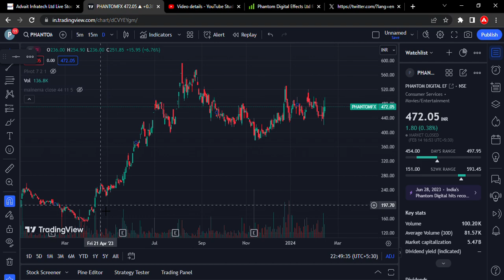PHANTOMFX digital latest news